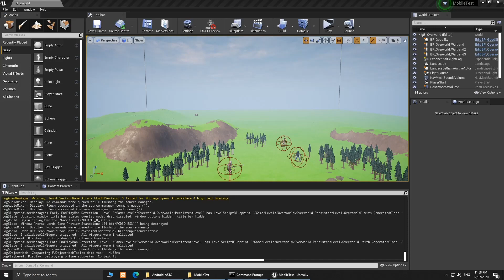Overworld, pre-battle dialogue, combat (UE4 Mobile Game)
Please enjoy my NOT mount and blade clone. I love TTS!